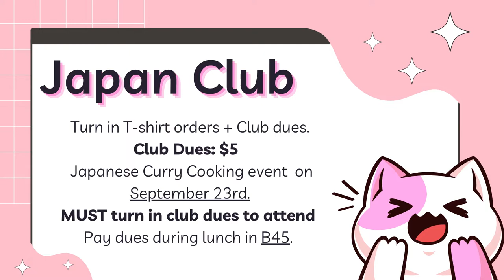09/15/2022 KVIKS News Bulletin